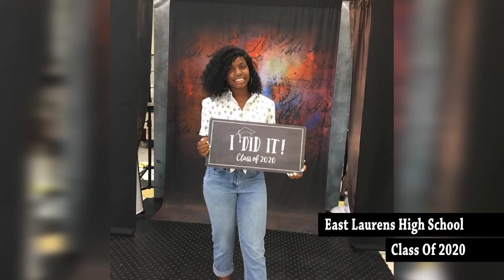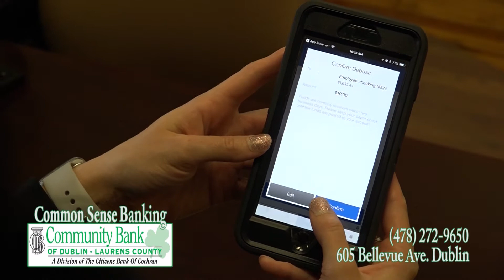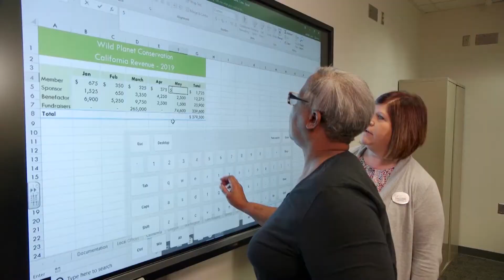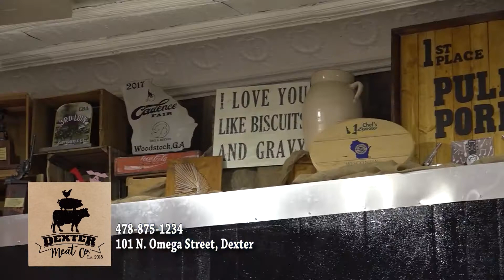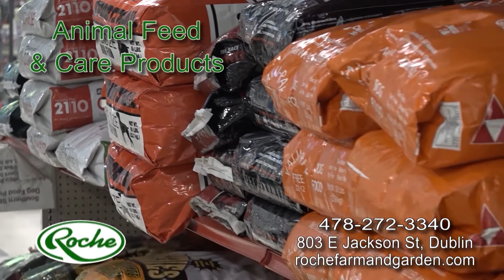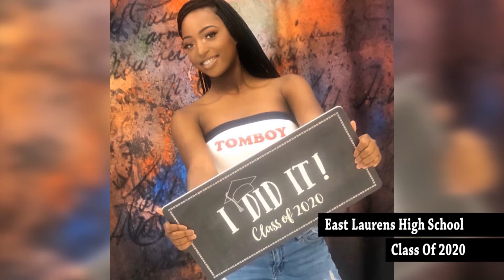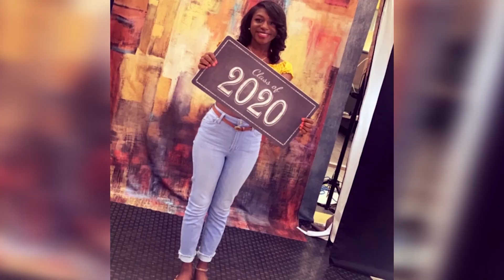East Laurens Class of 2020